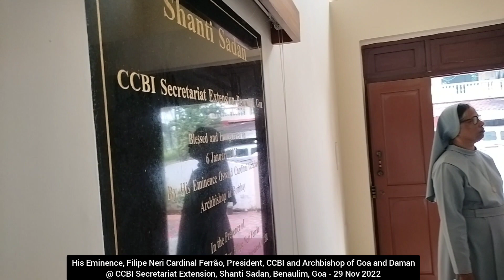His Eminence, Filipe Neri Cardinal Ferrão, President, CCBI @ Shanti Sadan, Benaulim, Goa - 29 Nov 22